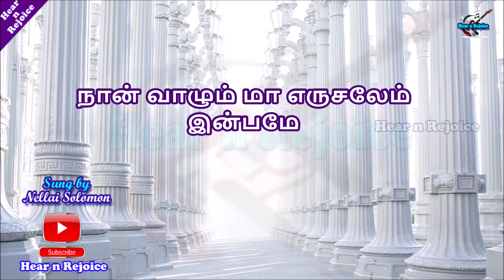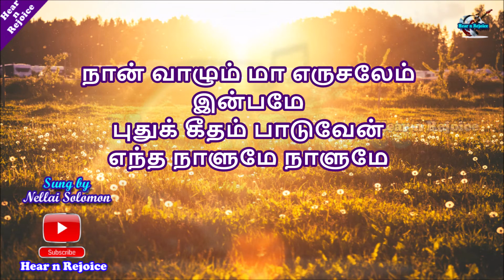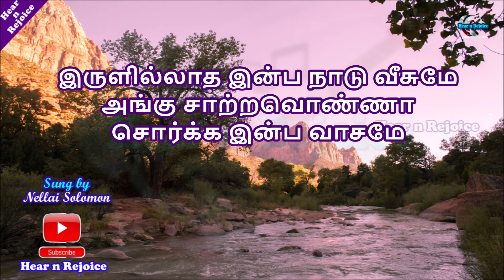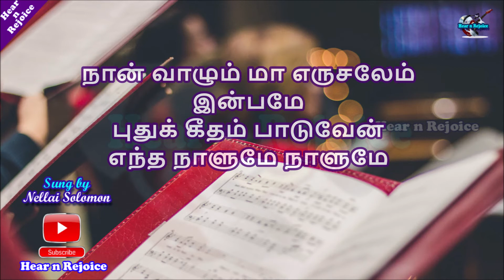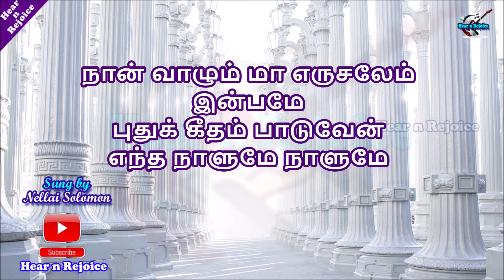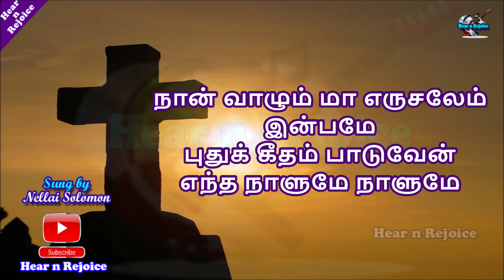நான் வாழும் மா எருசலேம் இன்பமே | Naan vaazhum maa erusalem inbame | Very Old Tamil Christian song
🎤 Singer : Nellai Solomon

Song Lyrics:

நான் வாழும் மா எருசலேம் இன்பமே
புதுக் கீதம் பாடுவேன் எந்த நாளுமே நாளுமே

1. காந்தி வீசும் நாடு காதலர் வாழும் வீடு
    கூடி நின்று பாடிடுவார் என்ன ஆனந்தம்
    இருபத்தி நான்கு மூப்பர் சேர்ந்து பாடியே
    இன்ப கீதங்களை ஏந்தி நின்று ஆடவே

2. ஜீவ நதி ஓடும் ராப்பகலும் கூடும்
    இரண்டும் ஒன்றாய் தோன்றிடுமே இன்ப வாழ்விலே
    இருளில்லாத இன்ப நாடு வீசுமே
    அங்கு சாற்றவொண்ணா சொர்க்க இன்ப வாசமே

3. பூலோக சுகம் தள்ளி என் பாக்கிய நாட்டை எண்ணி
    சீயோன் நகர் நானடைய முந்தி ஏகுவேன்
    கோடான கோடி யுகங்களாக வாழ்வோமே
    மனோஹரமாம் கிலேசமற்ற  நாட்டிலே

4. பளிங்கு தோன்றும் வீதி கண்ணாடி கடல் ஜோதி
    காந்தனுடன் வாழும் நேரம் என்ன இன்பமே
    அங்கு பொற்தளமாய் போட்டிருக்கும் பொன்னாலே
    அந்த காயப்பட்ட  பொன்னின் இரு கையாலே

5. அடிப்பட்ட ஆட்டுக் குட்டிமுடி  சூட்டி
    ஆசனத்தில் நிற்கும் நேரம் என்ன பேரின்பம்
    ஆ ஆவலோடு அன்பர் முகம் பார்ப்போமே
    ஆனந்த கண்ணீர் ஆராய் அன்று  ஓடுமே
Naan vaazhum maa erusalem inbame
Pudhu geetham paaduven endha naalume naalume

1. Kaandhi veesum naadu Kaadhalar vaazhum veedu
    Koodi nindru paadiduvaar enna anandham
    Irupathi naangu moopar serndhu paadiye
    Inba geethangai yendhi nindru aadave

2. Jeeva nadhi odum rapagalum koodum
    Irandum ondrai thondridume inba vaazhvile
    Iruliladha inba naadu veesume
    Angu satraonna sorga inba vasame

3. Loga sugam thalli en backiya natai enni
    Seeyon nagar naanadaiya mundhi yeguven
    Kodana kodi yugangalaaga vaazhvome
    Manoharamaam kilesamatra naatile

4. Palingu thondrum veedhi kannadi kadal jothi
    Kaandhanudan vaazhum neram enna inbame
    Angu porthalamaai potirukkum ponnaale
    Antha kaayapatta ponnin iru kaiyaale

5. Pazhipatta aatukkutti mudi sootti
    Aasanathil nirkum neram enna perinbam
    Aa aavalodu anbar mugam paarpome
    Aanandha kanneer aaraai andru odume